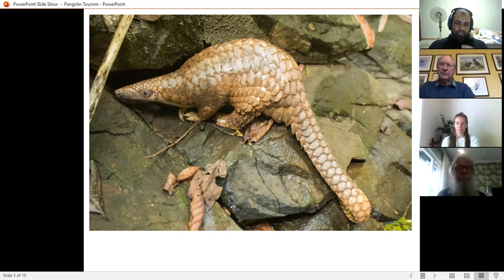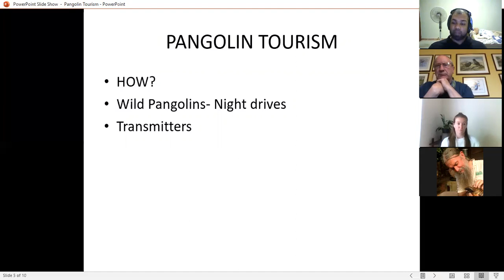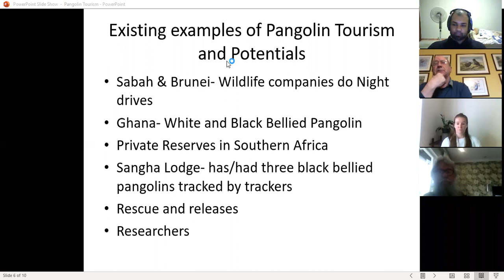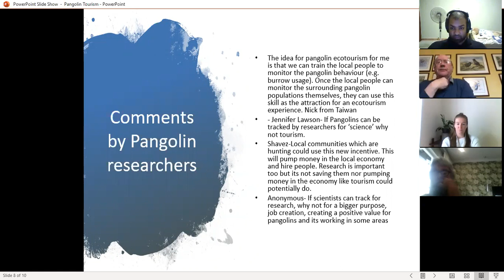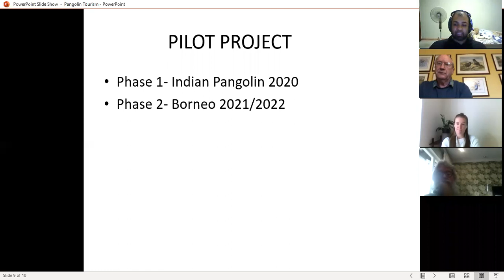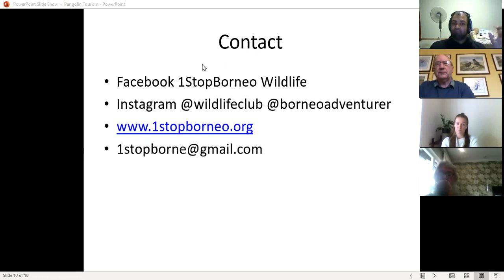Pangolin Tourism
Pangolin conservationists and lovers from all over the globe discussing if or pangolin tourism could benefit the species